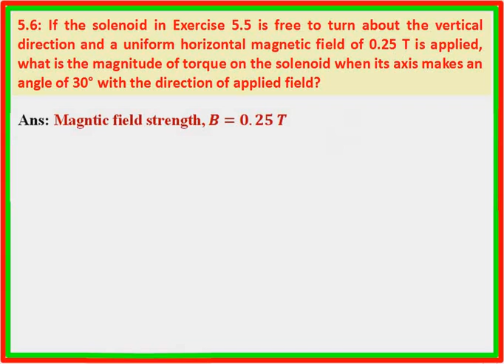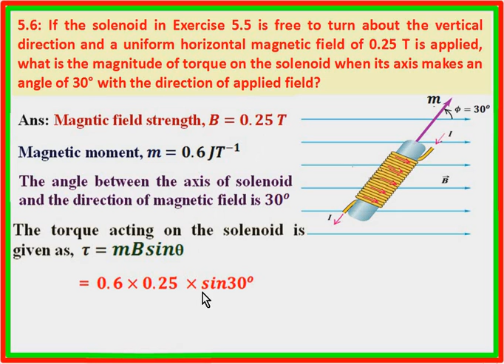Class 12 physics ex. 5.6 Magnetism and matter ncert solution (in hindi)